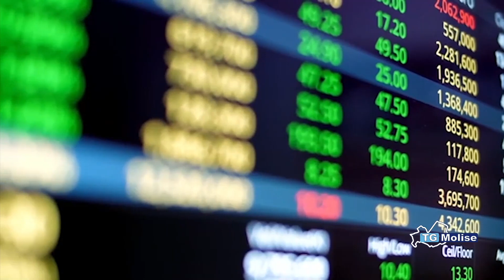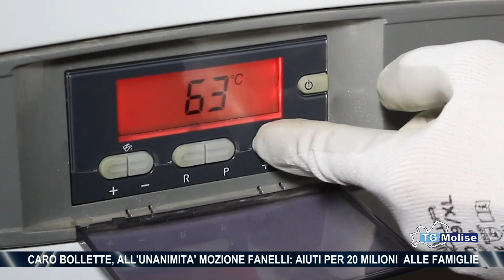Caro bollette, all'unanimità mozione Fanelli: aiuti per 20 milioni alle famiglie